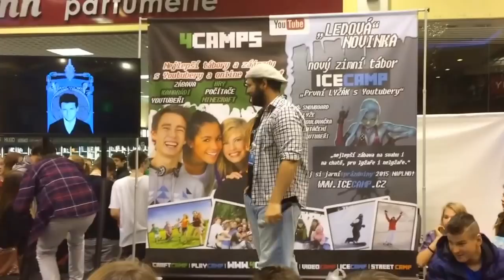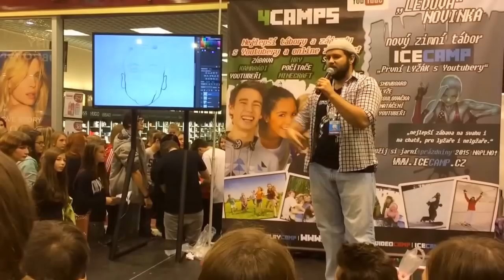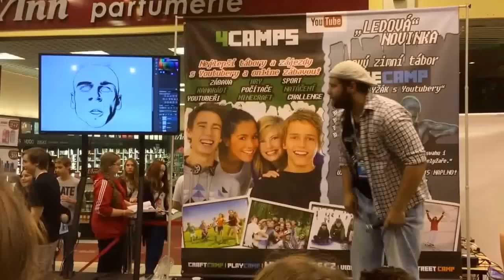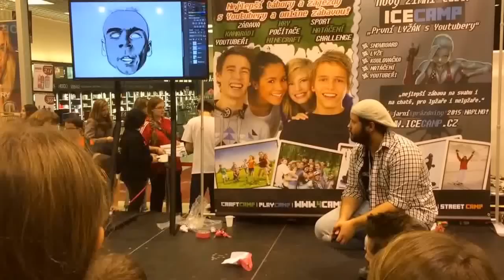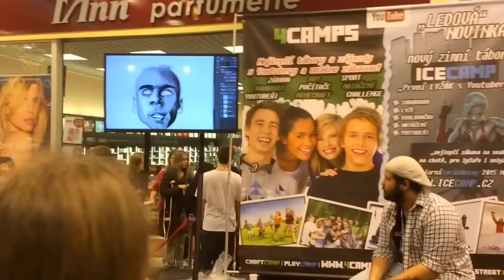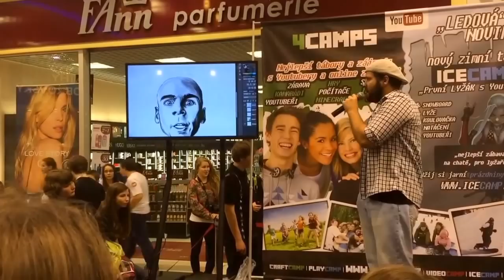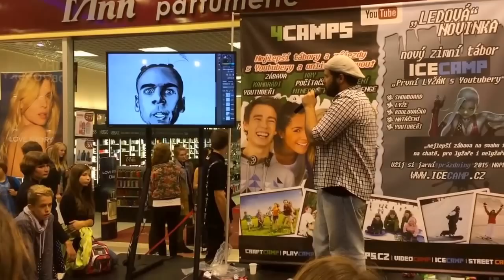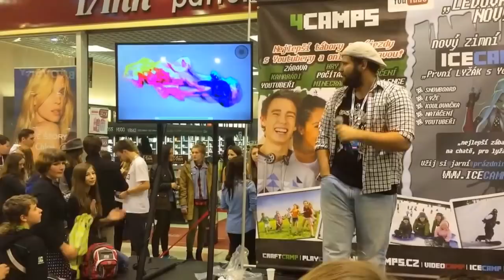Turné LP WARM UP Ostrava - NovosadART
Krátké povídání o grafice, o kreslení a o novém speedartu na Turné LP WARM UP v Ostreavě.

 • představení nové grafiky Vidraila: jak se kreslil první plakat českého youtubera.
 • představení speedart videa a zajmavosti kolem toho.